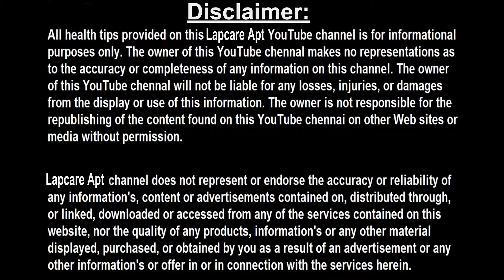ஆணுறு** 7- நாட்களில் தடிமனாக நீளமாக வளர்ச்சி அடைய வைக்க நீங்களே வீட்டில் மருந்தை தயாரிக்கலாம்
Reviewed by:
 Dr.T.Renugopal.BEMS.,